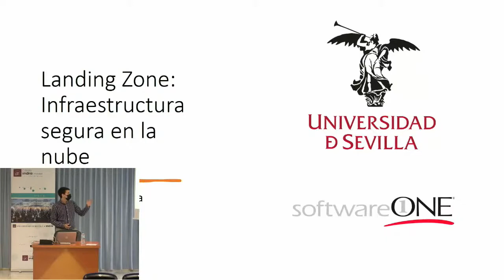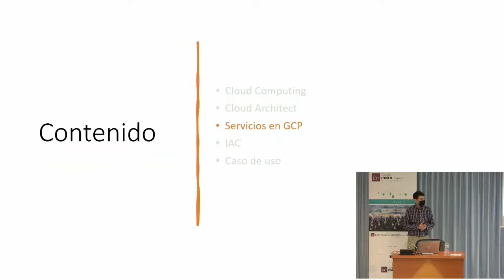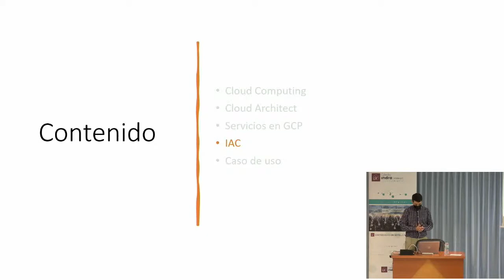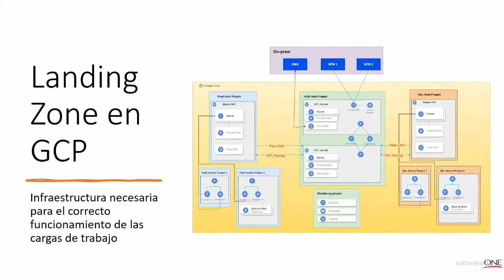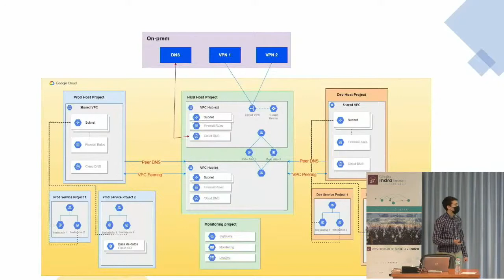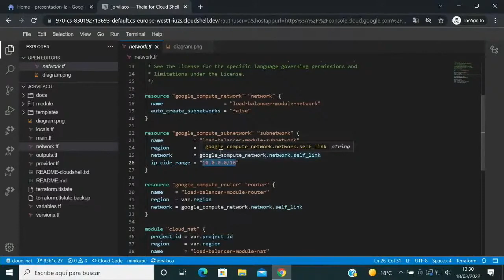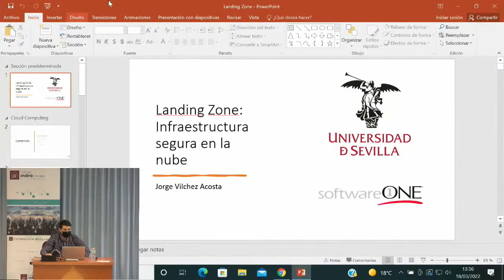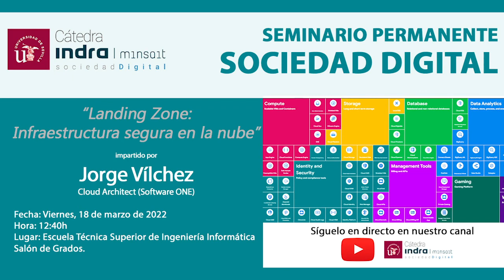Seminario “Landing Zone: infraestructura segura en la nube”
La Cátedra Indra-US en el marco de su actividad Seminario Permanente Sociedad Digital organiza la conferencia “Landing Zone: infraestructura segura en la nube”, impartida por Jorge Vílchez, Cloud Architect en la empresa SoftwareONE y antiguo alumno de la ETS de Ingeniería Informática de la US.

Tendrá lugar el próximo viernes 18 de marzo, a las 12.40 h. en el Salón de Grados de la E.T.S. de Ingeniería Informática de la Universidad de Sevilla.

Se emitirá en sesión abierta a todos los interesados, con un enfoque muy dirigido a alumnos de redes, docentes e investigadores en el área; donde el ponente realizará una exposición basada en un caso de uso.